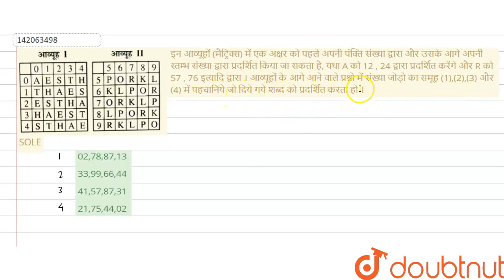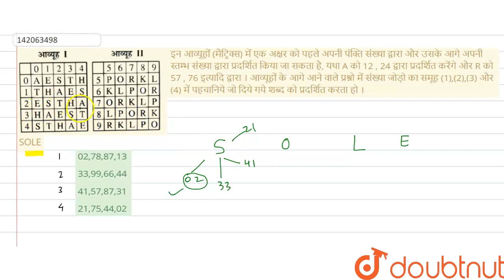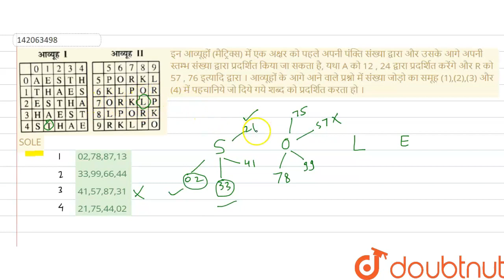इन आव्यूहों (मैट्रिक्स) में एक अक्षर को पहले अपनी पंक्ति संख्या द्वारा और उसके आगे अपनी स्तम्भ स...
इन आव्यूहों (मैट्रिक्स) में एक अक्षर को पहले अपनी पंक्ति संख्या द्वारा और उसके आगे अपनी स्तम्भ संख्या द्वारा प्रदर्शित किया जा सकता है, यथा A को 12 , 24 द्वारा प्रदर्शित करेंगे और R को 57 , 76 इत्यादि द्वारा । आव्यूहों के आगे आने वाले प्रश्नो में संख्या जोड़ो का समूह (1),(2),(3) और (4) में पहचानिये जो दिये गये शब्द को प्रदर्शित करता हो ।SOLE
Class: 14
Subject: REASONING
Chapter: विविध
Board:GOVT

👉 Have Any Query? Ask Us.